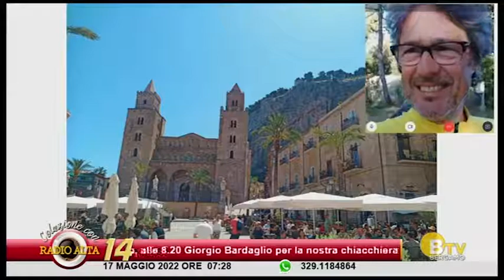11 - BergamoTV - Colazione con Radio Alta